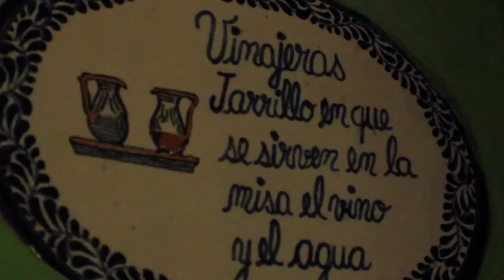HOTEL MESÓN SACRISTÍA DE LA COMPAÑÍA, HAZLO EN PUEBLA